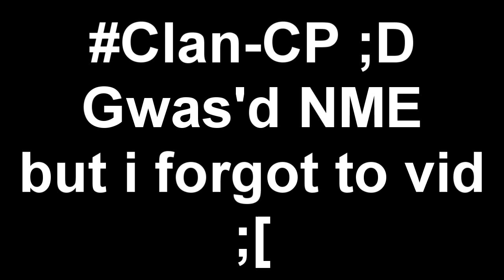Corrupt Pures ~ P2P PK Trip 4/22/12 Featuring: Hi,Hz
We gwased NME and fought eop but i forgot to vid :(
Clan-CP